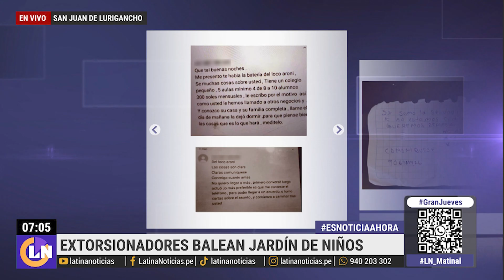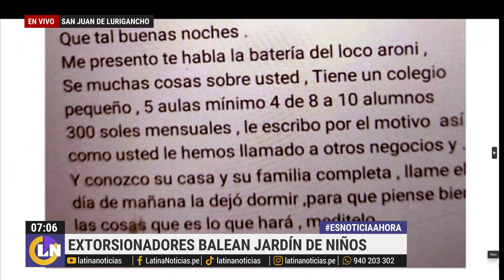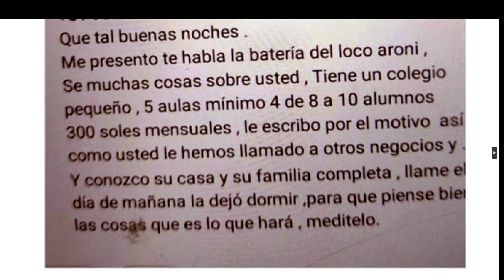Extorsionadores disparan contra nido en la madrugada: Les pedían 300 soles mensuales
En San Juan de Lurigancho, un nido recibió cinco disparos en la fachada. Días antes, habían recibido mensajes de extorsiones, en los que les pedían el pago de cupo de 300 soles mensuales. Los dueños del local temen por su vida y por la de los niños que van a la institución.